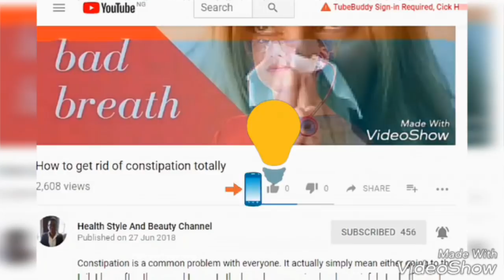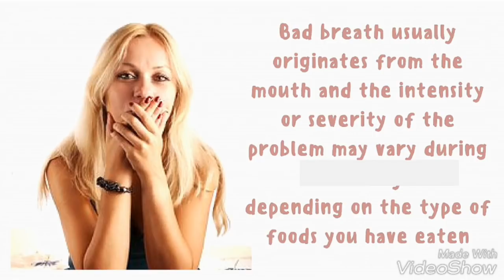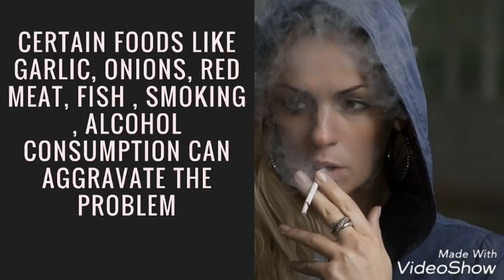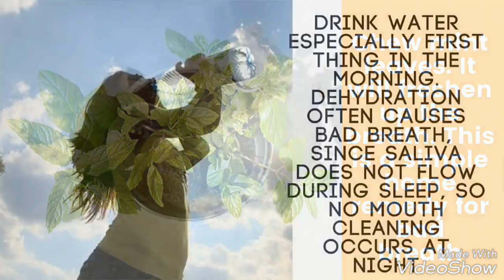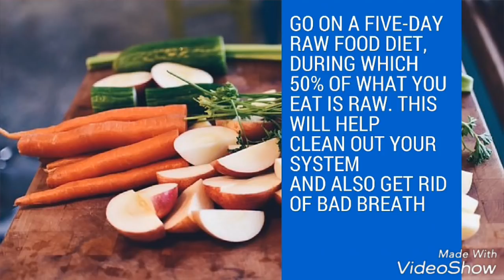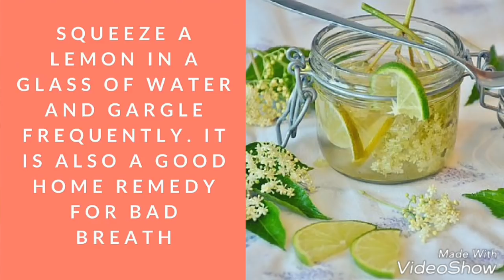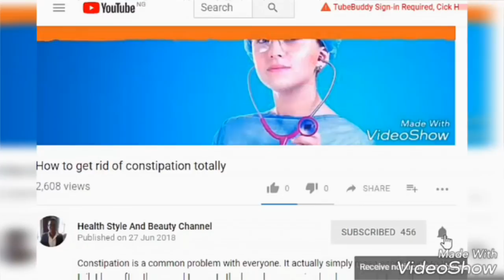How to get rid of bad breath permanently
Do not scroll away, watch this video now if you have bad breath or someone you know have bad breath and you need to help him out.

1 out of every 4 people you come across globally is estimated to have bad breath. Funny at it may sound, most people with this problem do not even know they have it. So, if you want to get rid of bad breath totally and permanently, please watch this video to the end and make sure to stick to the prescriptions in this video titled how to get rid of bad breath permanently